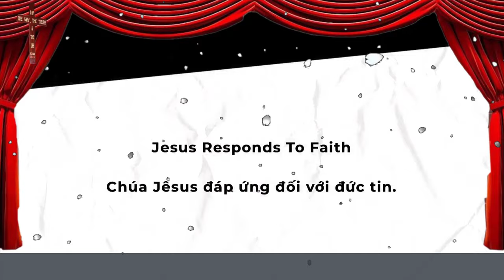Mục Sư Samuel Huỳnh | Chúa Jêsus đáp ứng đối với đức tin | Mục Sư Huỳnh Quốc Khánh